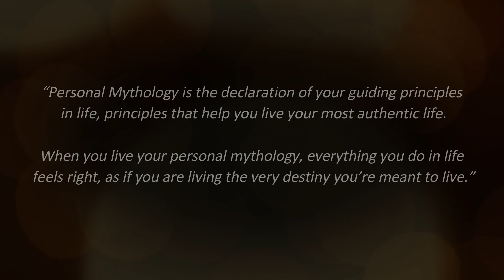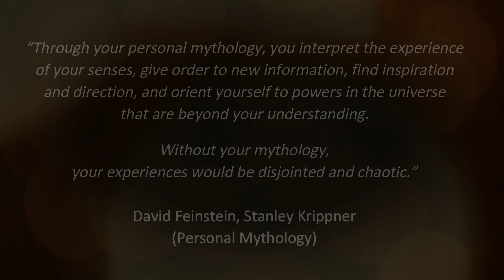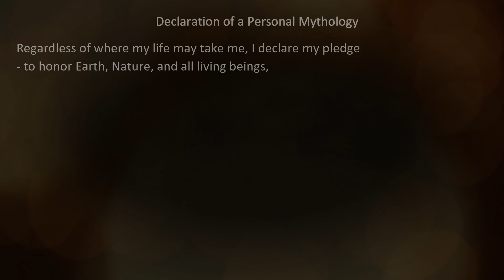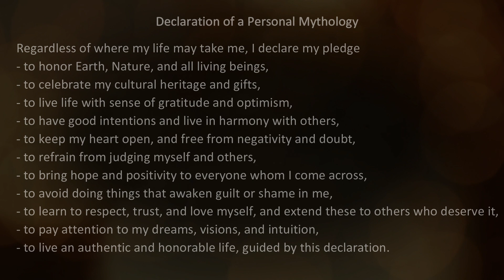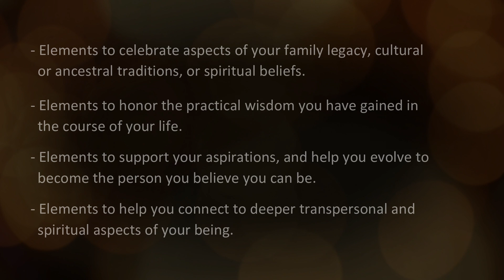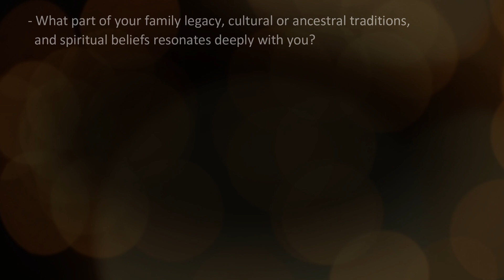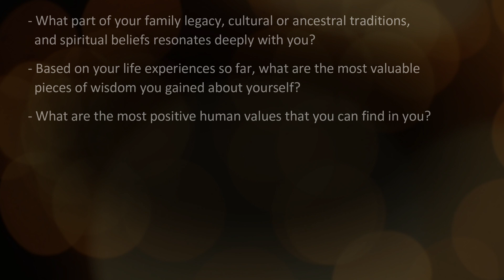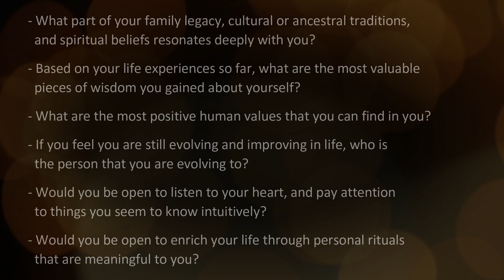Finding Your Personal Mythology and Guiding Principles in Life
Finding Your Personal Mythology is about establishing your Guiding Principles in Life. Personal Mythology is the collection of everything that helps us make sense of the world around us, and navigate life regardless of its circumstances. If your view yourself as a sovereign individual, then your Personal Mythology is the constitution of your individuality, the guiding principles governing your decisions, and your way of life.

The idea of Personal Mythology was introduced by Dr. David Feinstein and Dr. Stanley Krippner in their 1988 book, “Personal Mythology, the psychology of Your Evolving Self”. Having a Personal Mythology is not just about having a world view or a belief system, and also includes information received through our dreams, imagination, and intuition. In fact, the use of term myth in Personal Mythology is meant to highlight this. Back in ancient Greek civilization, Myth or Methos were transpersonal stories or motifs that were meant to symbolically represent or guide real human experiences.

This presentation covers the following topics:
- Declaration of Personal Mythology, an Example.
- How is life without a Personal Mythology?
- How to find your Personal Mythology?

***CHAPTER TIMESTAMPS***
0:00 Celestial Twin Intro
0:24 Quote: Aion Farvahar on Personal Mythology
0:48 Intro to Personal Mythology
5:07 Declaration of Personal Mythology, an Example
7:21 How is life without a Personal Mythology?
9:00 How to find your Personal Mythology?
14:12 Closing Remarks

The most important takeaway here is for you to understand the importance of having a Personal Mythology in life. Your personal mythology gives you the clarity to live your life in an authentic, creative, and empowering way. Your personal mythology is the wisdom that grows with you, to guide you through your life, wherever that may take you.

“Personal Mythology is the declaration of your guiding principles in life, principles that help you live your most authentic life. When you live your personal mythology, everything you do in life feels right, as if you are living the very destiny you’re meant to live.” --Aion Farvahar

Credits:
Special thanks to the following artist(s) for their art and/or music with the world.
Imaginative and Visually Expressive Images Created by Master Khaled Aljaber.

About This Channel:
Celestial Twin Life Mentorship Channel is dedicated to all individuals on the path of self-discovery, self-realization, and spiritual or shamanic awakening, or those who are simply on a mission to find and honor the meaning and purpose of their existence, in order to live a meaningful and inspiring life. There is an inner wisdom and higher consciousness in all of us, but accessing it requires genuine curiosity and courage to invite deeper contemplation and imagination. The ideas presented in this channel are invitations for Personal Awakening, Psychological Awakening, or Spiritual Awakening. These ideas are inspired by practical approaches such as Ontological Analysis, Internal Family Systems (IFS) Self-Leadership, and Shamanic Wisdom Traditions and Psychoshamanism. Similar contents and more information related to these approaches can be found in Celestial Twin Life Mentorship and Integration